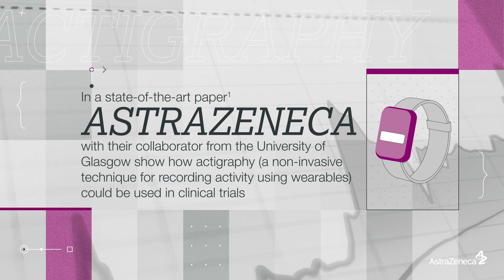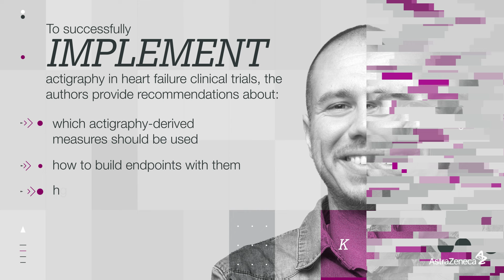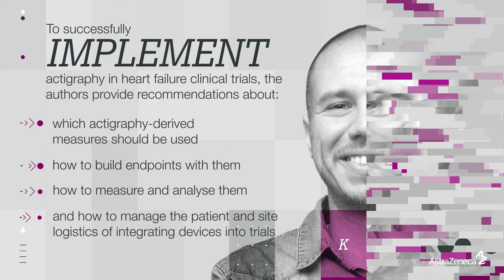The use of wearables in heart failure clinical trials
People living with heart failure experience a high burden of symptoms and functional limitations. However, the ways to accurately measure and report this are currently limited.

In a new publication, AstraZeneca, with their collaborator from the University of Glasgow, show how actigraphy (a non-invasive technique for recording activity using wearables) could be used in clinical trials to objectively measure continuous physical activity and changes over time.